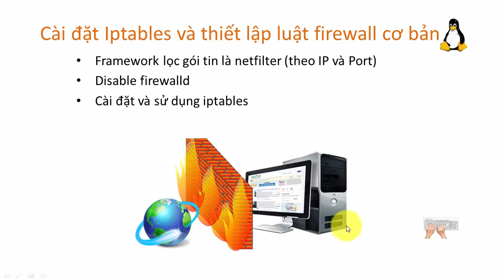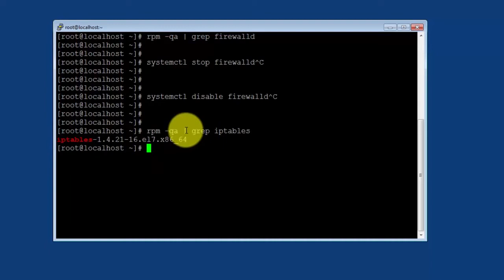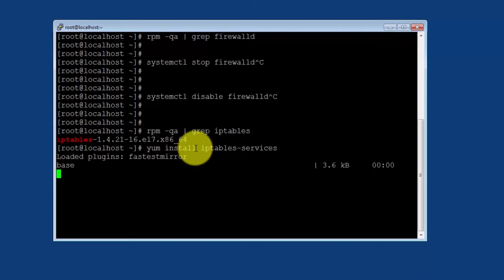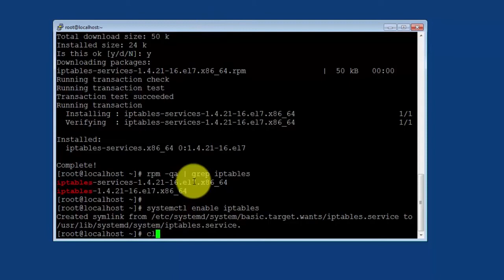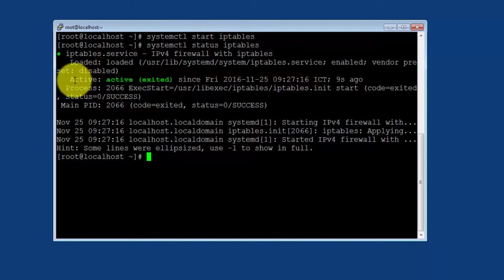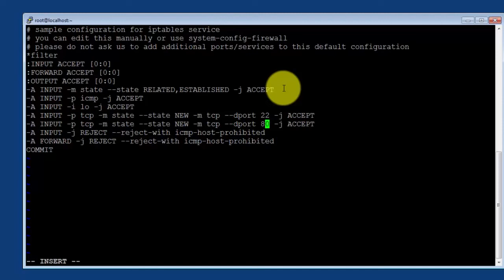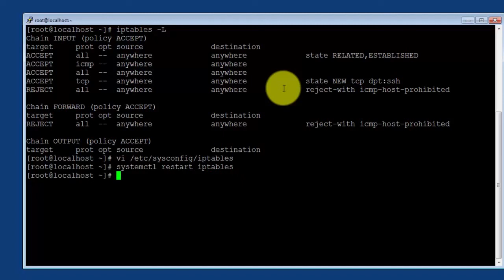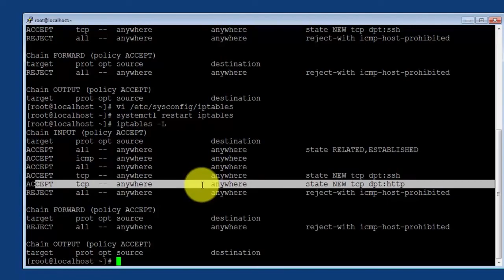[LPI] Học quản trị Linux | Bài 30: Cài đặt iptables và các rule firewall cơ bản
Khóa học Quản trị Linux - LPI basic